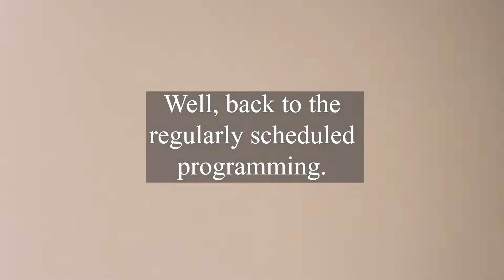Get Ready With Me | Presidential Elections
do you know moisturising your skin, taking in the sun and voting in the elections are all super important?
in case you've ever wondered, this is how it worked for us at j-school
title sequence by Arushi Kalia